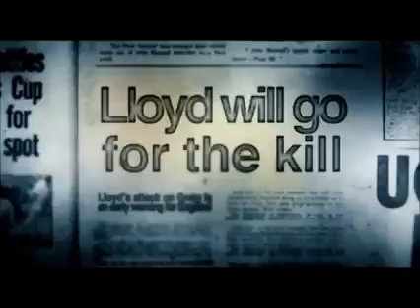Old West Indies Fast Bowling🔥 Killer Bouncers😰বাঘ মানুষের রক্তের স্বাদ পেলেও হয়তো এতো হিংস্র হয় না।।